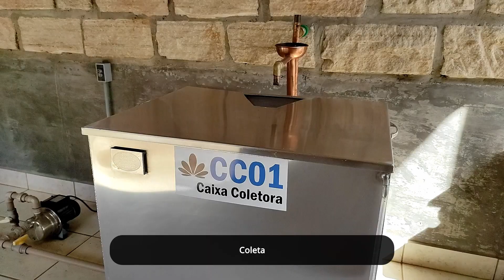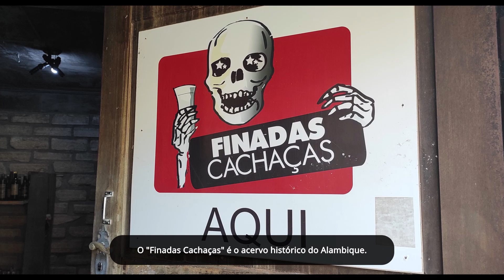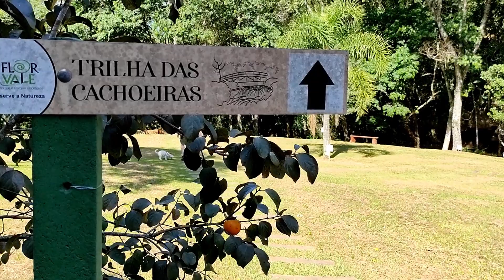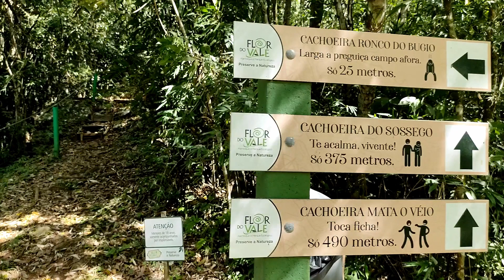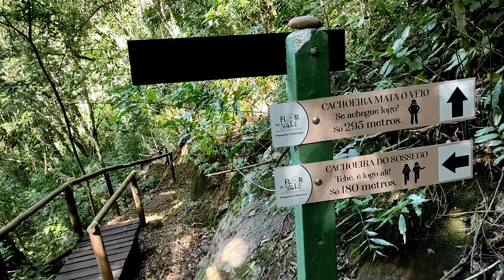Flor do Vale - Alambique e Parque Ecológico - Canela, Serra Gaúcha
"As várias atrações da Flor do Vale permitem que você conheça o percurso da produção da cachaça artesanal, vivenciando todas as etapas, contemple o vale visto do Mirante, estruturado no ponto mais alto na Cachoeira Ronco do Bugio, se aventure nas trilhas que levam à Cachoeira do Sossego e Cachoeira Mata o Véio, teste suas habilidades de mira no espaço de Air Soft e, ao final do passeio, deguste as cachaças artesanais envelhecidas e contemple a natureza local."

Endereço: Estrada Municipal CNL 250, Linha Morro Estrada São João, 2830 - Zona Rural, Canela - RS, 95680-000

Distância do Centro de Canela: 5 km
Distância do Centro de Gramado: 15 km